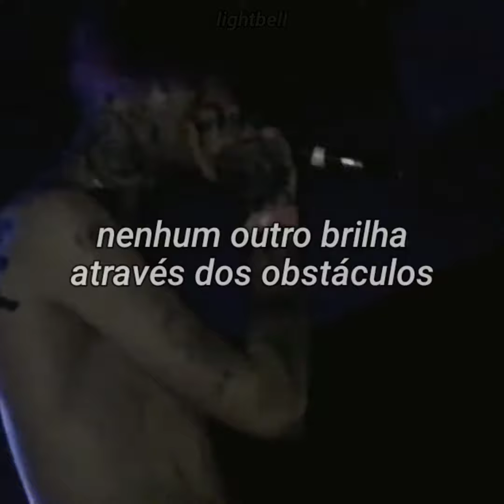Lil Peep Legendado Para Status | Five Degrees